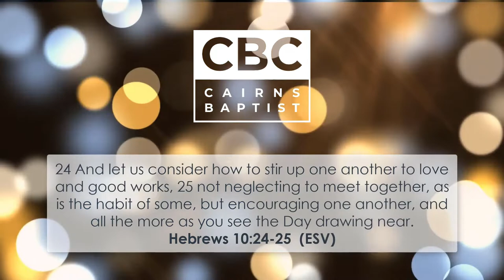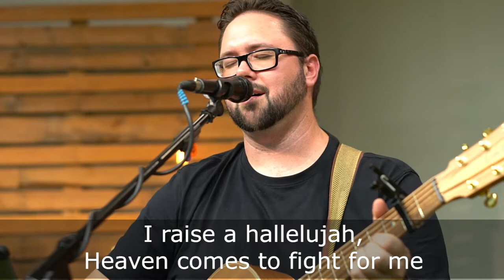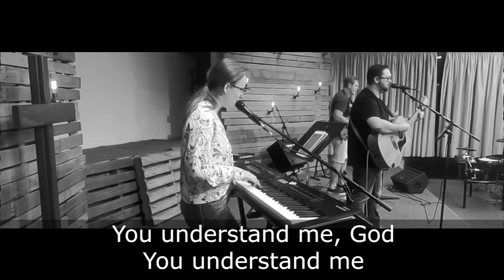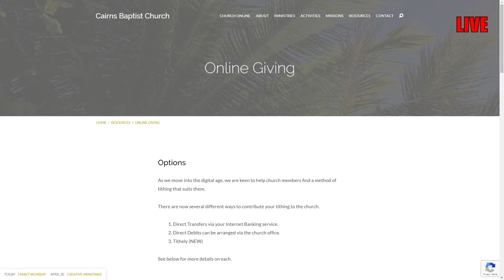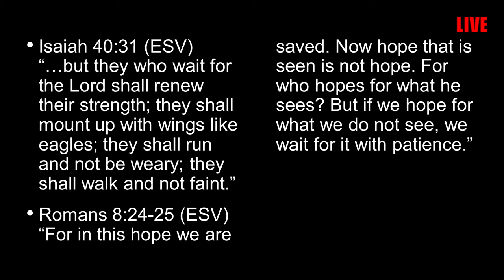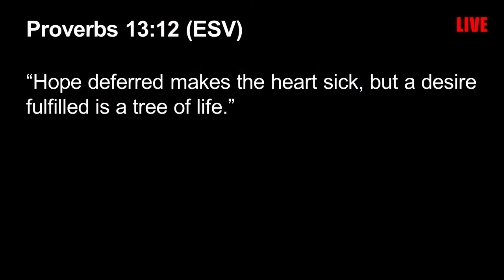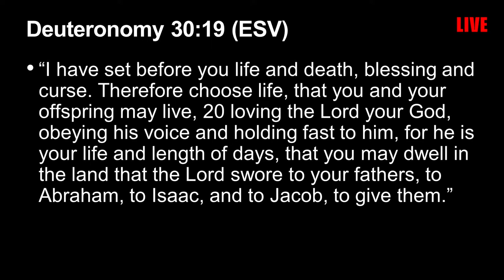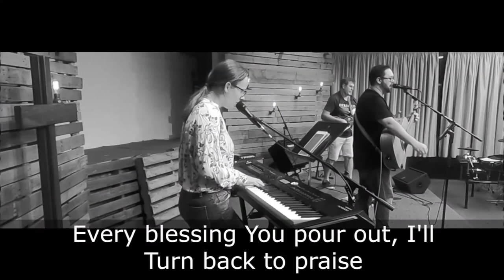Sunday AM - 26 April 2020